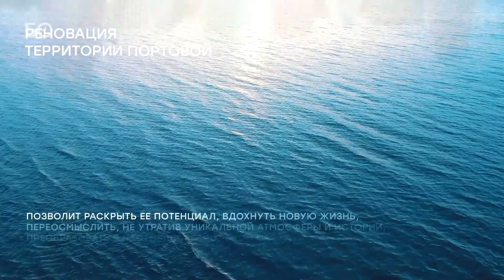Территорию у казанского речпорта благоустроят за 500 млрд рублей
Сбер выделит СМУ-88 первые 18 млрд на строительство ЖК на месте заброшенной промзоны.

487 га депрессивных промзон благоустроят за 10 лет и 500 млрд рублей, а на первый этап СМУ-88 получит от того же Сбера 18 миллиардов. О том, как эту территорию превратят во второй центр Казани с подземными дорожками, маринами и зданиями, вдохновленными шапкой Сююмбике, — в материале «БИЗНЕС Online»

Видео: Семен Кушнаренко
Подготовила: Айгуль Мутыгуллина